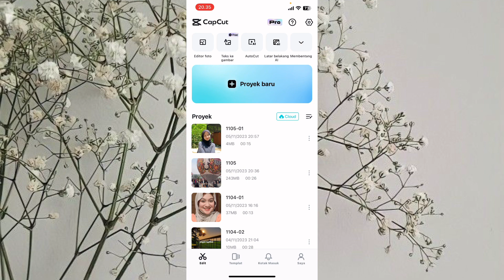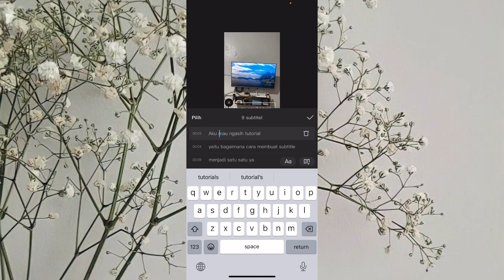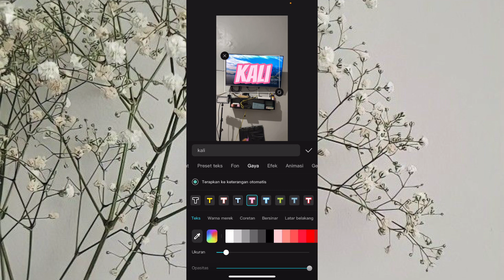Cara membuat subtitle perkata di capcut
Cara buat tulisan atau subtitle perkata di capcut